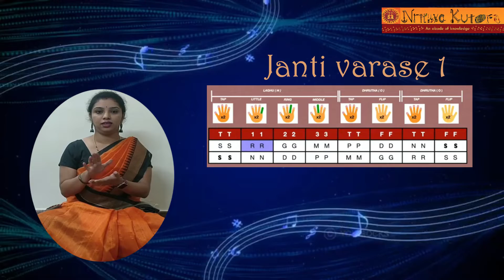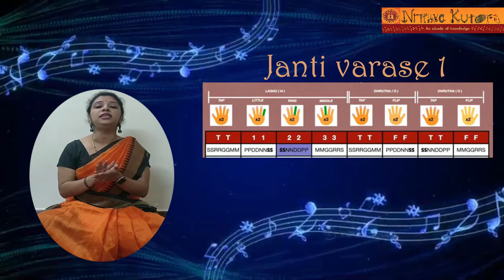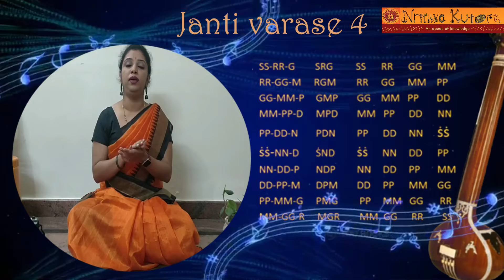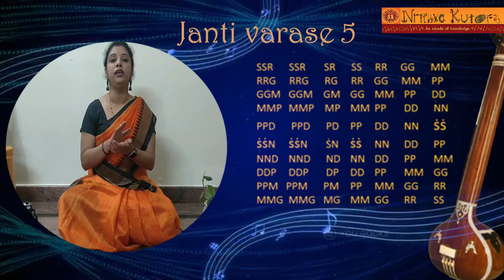Janti varase 1-5 | Nrithyadeepika Sangeeta paata 2|Music lessons|Carnatic music|Nrithyakuteera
Janti varase introduces twin or double notes to the students eg. singing notes together like Sa-Sa, Ri-Ri, Ga-Ga etc. Singing various combinations of these lays the foundations of Gamakas, which are needed later on for learning complex compositions. Helps build agility of tongue movements and technique for faster rendering.

Raaga: MaayaamaalavaGowla (15th Melakarta raga) Tala : Adi

Arohana : s r1 g3 m1 p d1 n3 S
Avarohana: S n3 d1 p m1 g3 r1 s

Mayamalavagowla Raga is a janaka Raga and is classified as 15th Janaka Raga.

Adi Tala : There are 8 counts in Adi Tala which are putcin the order of 1 laghu (one beat followed by counting
3 fingers starting from little finger) and 2 drutas.

Below are the 5 Jantivarases .
1.s s r r g g m m | p p d d | n n S S ||
S S n n d d p p | m m g g |r r s s ||
ಸ ಸ ರಿ ರಿ ಗ ಗ ಮ ಮ | ಪ ಪ ದ ದ | ನಿ ನಿ ಸ ಸ ||
ಸ ಸ ನಿ ನಿ ದ ದ ಪ ಪ | ಮ ಮ ಗ ಗ |ರಿ ರಿ ಸ ಸ ||

2. s s r r g g m m | r r g g | m m p p ||
g g m m p p d d | m m p p | d d n n ||
p p d d n n S S | S S n n | d d p p ||
n n d d p p m m | d d p p | m m | g g ||
p p m m g g r r | m m g g | r r | s s ||

2. ಸ ಸ ರಿ ರಿ ಗ ಗ ಮ ಮ | ರಿ ರಿ ಗ ಗ | ಮ ಮ ಪ ಪ ||
ಗ ಗ ಮ ಮ ಪ ಪ ದ ದ | ಮ ಮ ಪ ಪ | ದ ದ ನಿ ನಿ||
ಪ ಪ ದ ದ ನಿ ನಿ ಸ ಸ | ಸ ಸ ನಿ ನಿ | ದ ದ ಪ ಪ ||
ನಿ ನಿ ದ ದ ಪ ಪ ಮ ಮ | ದ ದ ಪ ಪ | ಮ ಮ ಗ ಗ ||
ಪ ಪ ಮ ಮ ಗ ಗ ರಿ ರಿ | ಮ ಮ ಗ ಗ | ರಿ ರಿ ಸ ಸ ||

3. s s r r g g r r | s s r r | g g m m ||
r r g g m m g g | r r g g | m m p p ||
g g m m p p m m | g g m m | p p d d ||
m m p p d d p p | m m p p | d d n n ||
p p d d n n d d | p p d d | n n S S ||
S S n n d d n n | S S n n | d d p p ||
n n d d p p d d | n n d d | p p m m ||
d d p p m m p p | d d p p | m m g g ||
p p m m g g m m | p p m m | g g r r ||
m m g g r r g g | m m g g | r r s s ||

3. ಸಸ ರಿ ರಿ ಗ ಗ ರಿ ರಿ | ಸ ಸ ರಿ ರಿ | ಗ ಗ ಮಮ||
ರಿ ರಿ ಗ ಗ ಮಮ ಗ ಗ| ರಿ ರಿ ಗ ಗ | ಮಮ ಪ ಪ ||
ಗ ಗ ಮ ಮ ಪ ಪ ಮ ಮ | ಗ ಗ ಮ ಮ | ಪ ಪ ದ ದ ||
ಮ ಮ ಪ ಪ ದ ದ ಪ ಪ | ಮ ಮ ಪ ಪ | ದ ದ ನೀ ನೀ||
ಪ ಪ ದ ದ ನೀ ನೀ ದ ದ | ಪ ಪ ದ ದ | ನೀ ನೀ ಸ ಸ ||
ಸ ಸ ನೀ ನೀ ದ ದ ನೀ ನೀ | ಸ ಸ ನೀ ನೀ | ದ ದ ಪ ಪ||
ನೀ ನೀ ದ ದ ಪ ಪ ದ ದ | ನೀ ನೀ ದ ದ | ಪ ಪ ಮ ಮ||
ದ ದ ಪ ಪ ಮ ಮ ಪ ಪ | ದ ದ ಪ ಪ | ಮ ಮ ಗ ಗ ||
ಪ ಪ ಮ ಮ ಗ ಗ ಮ ಮ | ಪ ಪ ಮ ಮ | ಗ ಗ ರೀ ರೀ ||
ಮ ಮ ಗ ಗ ರೀ ರೀ ಗ ಗ | ಮ ಮ ಗ ಗ | ರೀ ರೀ ಸ ಸ ||

4. s s r r g – s r g | s s r r | g g m m ||
r r g g m – r g m | r r g g | m m p p ||
g g m m p – g m p | g g m m | p p d d ||
m m p p d – m p d | m m p p | d d n n ||
p p d d n – p d n | p p d d | n n S S ||
S S n n d – S n d | S S n n | d d p p ||
n n d d p – n d p | n n d d | p p m m ||
d d p p m – d p m | d d p p | m m g g ||
p p m m g – p m g | p p m m | g g r r ||
m m g g r – m g r | m m g g | r r s s ||

4. ಸಸ ರಿ ರಿ ಗ ಸ ರಿ ಗ | ಸ ಸ ರಿ ರಿ | ಗ ಗ ಮಮ||
ರಿ ರಿ ಗ ಗ ಮ ರಿ ಗ ಮ | ರಿ ರಿಗ ಗ | ಮಮ ಪ ಪ ||
ಗ ಗ ಮ ಮ ಪ ಗ ಮ ಪ | ಗ ಗ ಮ ಮ | ಪ ಪ ದ ದ ||
ಮ ಮ ಪ ಪ ದ ಮ ಪ ದ | ಮ ಮ ಪ ಪ | ದ ದ ನೀ ನೀ||
ಪ ಪ ದ ದ ನೀ ಪ ದ ನೀ | ಪ ಪ ದ ದ | ನೀ ನೀ ಸ ಸ ||
ಸ ಸ ನೀ ನೀ ದ ಸ ನೀ ದ | ಸ ಸ ನೀ ನೀ | ದ ದ ಪ ಪ||
ನೀ ನೀ ದ ದ ಪ ನೀ ದ ಪ | ನೀ ನೀ ದ ದ | ಪ ಪ ಮ ಮ||
ದ ದ ಪ ಪ ಮ ದ ಪ ಮ | ದ ದ ಪ ಪ | ಮ ಮ ಗ ಗ ||
ಪ ಪ ಮ ಮ ಗ ಪ ಮ ಗ | ಪ ಪ ಮ ಮ | ಗ ಗ ರೀ ರೀ ||
ಮ ಮ ಗ ಗ ರೀ ಮ ಗ ರಿ | ಮ ಮ ಗ ಗ | ರೀ ರೀ ಸ ಸ |

5. s s r – s s r – s r | s s r r | g g m m ||
r r g – r r g – r g | r r g g | m m p p ||
g g m – g g m – g m | g g m m | p p d d ||
m m p – m m p – m p | m m p p | d d n n ||
p p d – p p d – p d | p p d d | n n S S ||
S S n – S S n -S n | S S n n | d d p p ||
n n d – n n d – n d | n n d d | p p m m ||
d d p – d d p – d p | d d p p | m m g g ||
p p m – p p m – p m | p p m m | g g r r ||
m m g – m m g – m g | m m g g | r r s s ||

5. ಸಸ ರಿ ಸಸ ರಿ ಸ ರಿ | ಸ ಸ ರಿ ರಿ | ಗ ಗ ಮಮ||
ರಿ ರಿ ಗ ರಿ ರಿ ಗ ರಿ ಗ | ರಿ ರಿಗ ಗ | ಮಮ ಪ ಪ ||
ಗ ಗ ಮ ಗ ಗ ಮ ಗ ಮ| ಗ ಗ ಮ ಮ | ಪ ಪ ದ ದ ||
ಮ ಮ ಪ ಮ ಮ ಪ ಮ ಪ | ಮ ಮ ಪ ಪ | ದ ದ ನೀ ನೀ||
ಪ ಪ ದ ಪ ಪ ದ ಪ ದ | ಪ ಪ ದ ದ | ನೀ ನೀ ಸ ಸ||
ಸ ಸ ನೀ ಸ ಸ ನೀ ಸ ನೀ | ಸ ಸ ನೀ ನೀ | ದ ದ ಪ ಪ||
ನೀ ನೀ ದ ನೀ ನೀ ದ ನೀ ದ | ನೀ ನೀ ದ ದ | ಪ ಪ ಮ ಮ||
ದ ದ ಪ ದ ದ ಪ ದ ಪ | ದ ದ ಪ ಪ | ಮ ಮ ಗ ಗ ||
ಪ ಪ ಮ ಪ ಪ ಮ ಪ ಮ | ಪ ಪ ಮ ಮ | ಗ ಗ ರೀ ರೀ ||
ಮ ಮ ಗ ಮ ಮ ಗ ಮ ಗ | ಮ ಮ ಗ ಗ | ರೀ ರೀ ಸ ಸ |

Each one is sung in 3 speeds called 'Kala'.

Prathama Kala (first speed): Singing 1 swara/note for each beat of tala.
Dweteeya Kala (Second speed) : Singing 2 swaras/notes for each beat of tala.
Treteeya Kala (Third speed): Singing 4 swaras/notes for each beat of tala.

 Important : Each beat in the demonstration below gets a double beat. So its two of each beat adding upto a total of 16 beats.

Note: While singing in Triteeya kala, if a varase or any
song for that matter finishes before the completion of
tala, the varase is sung again until the tala completes.

Nrithyakuteera aims at helping a new learner to understand and practice the popular Carnatic classical music.